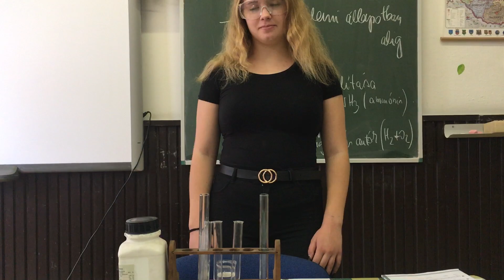Hidrogén előállítása. 8.A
Szervetlen kémia.